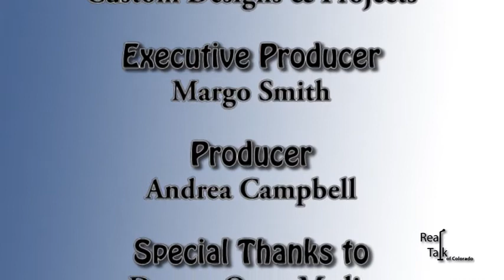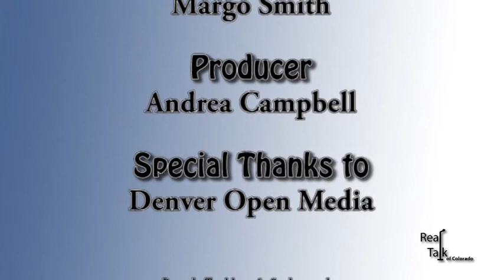Who Will Have The Last Laugh by Real Talk Of Colorado.mpg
Watik interviews two up and coming comedians.  Rion Evans and ShaNae Ross share with us their dreams of becoming standup comedians.

Go to our website if you would like a DVD of this episode.

Video edited by Custom Designs & Projects